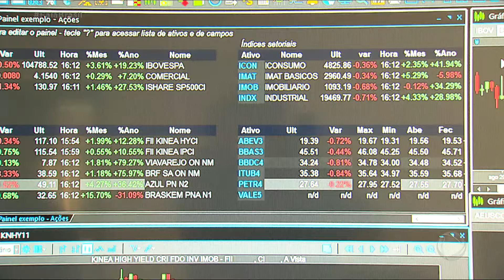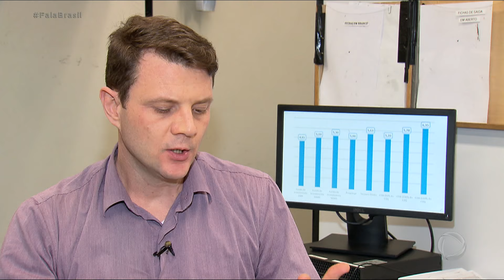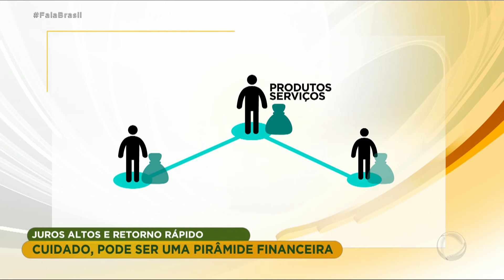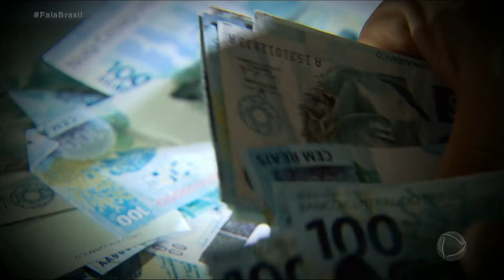Esquema de pirâmide financeira faz vítimas no Brasil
As pessoas são atraídas pelas promessas de dinheiro rápido e juros altos nos investimentos. Muitas vítimas perdem tudo o que investiram. Para assistir ao conteúdo na íntegra, acesse